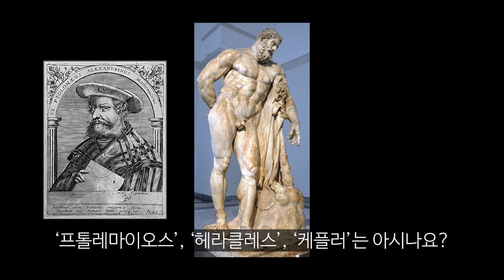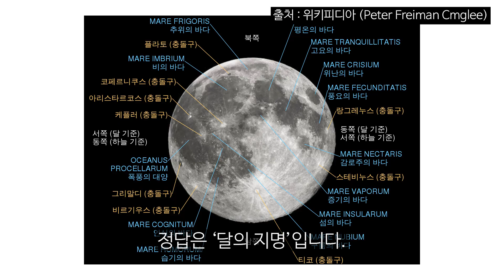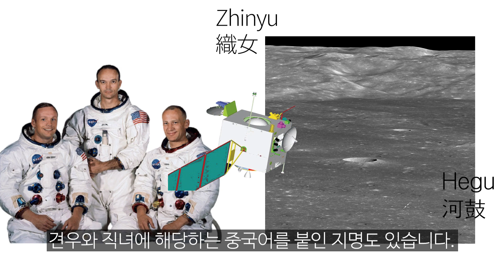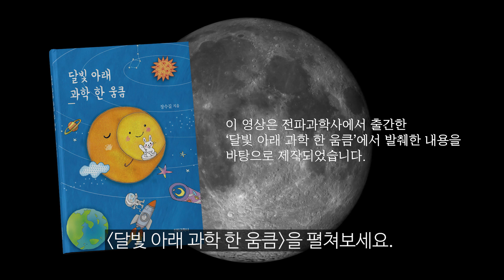#25 달에는 유명인들이 산다❔ 사이언스 플러스 재미있는 과학이야기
코페르니쿠스, 아리스토텔레스, 퀴리, 칸트를 하나의 공통점으로 묶자면?
단, 답에 '달'을 넣어 서술하시오!
힌트를 드리자면, '달 지도'에 답이 있답니다. 😉

이미지 : Pixabay, pxhere, unsplash, morguefile, freepik, clker, openclipart 무료 이미지 사용

관련 동영상
[천체망원경] 보름달 관찰하기 1편/150배율(달의 지명 설명포함)/Full moon/telescope